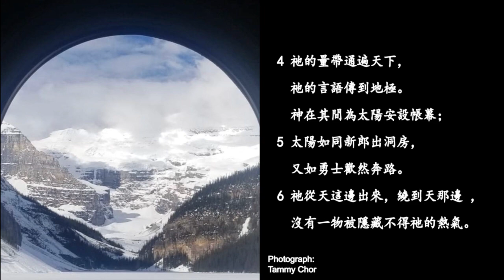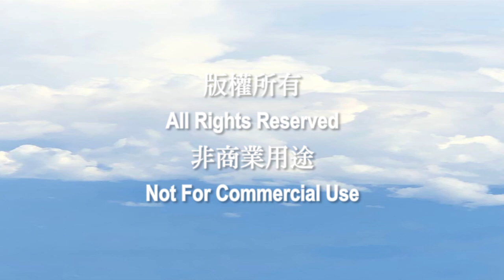在諸天之上 (普通話）格蘭奧音樂Galen Au Music諸天述說神的榮耀;穹蒼傳揚祂的手段！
歌頌、讚美、敬拜！